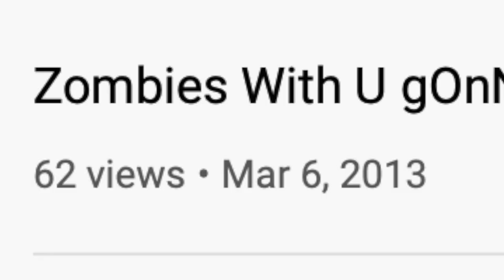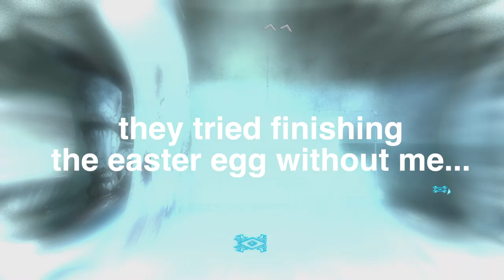Reunited After SEVEN Years!